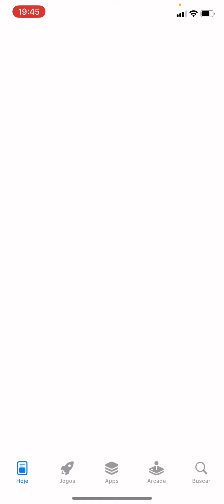Como entrar no Clube da “Briteane Carvalho”!